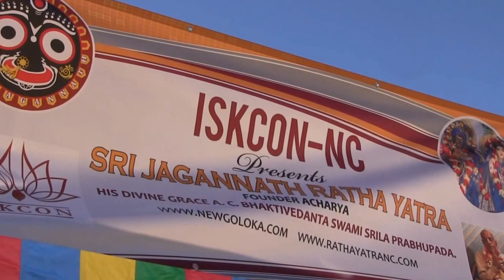NC rathayatra 1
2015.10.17